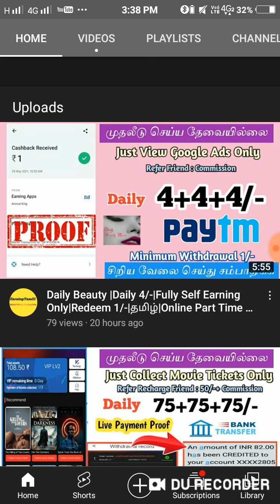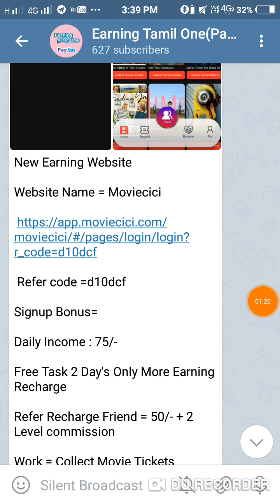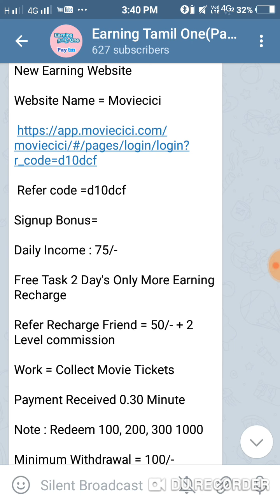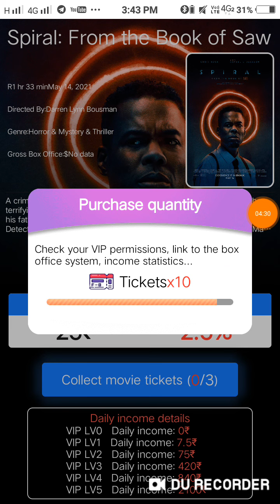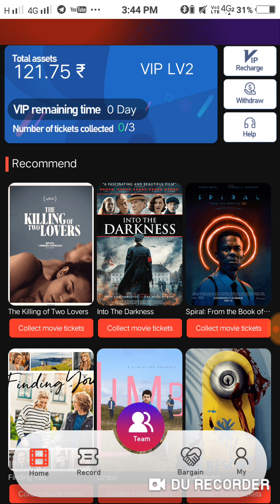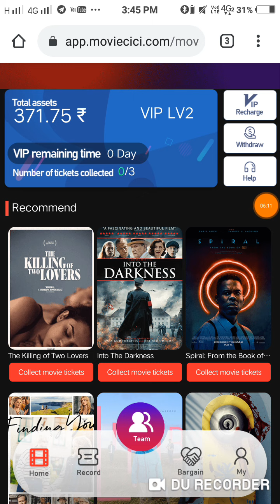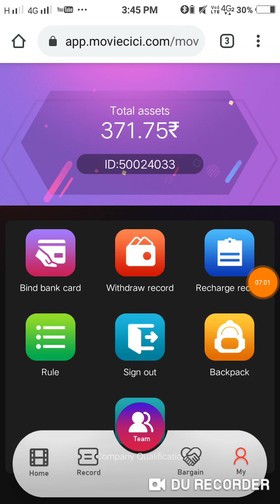Moviecici |Daily 75/- |Live 3 Payment Proof |Redeem 100/-|தமிழ்|Refer 50+Commission |EarningTamilOne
Refer code :d10dcf

New Power Bank Website

Website Name = 91Marriott

Refer code = 668da642

Daily Income =

Refer Friend = 5/- (No Need Investment )

Work = No Task No Work

Directly 🏦 Bank

Demo video link: Coming Soon

Website Name = Big World

Refer code =E4fSkRKy

Daily Check 5/-

Daily Income : Unlimited

Refer Friend = 10+ 3 Level High commission

Work = Play Games

Payment Received 0.30 Minute

Note : Play Games Redeem Your Money

Directly Bank 🏦 Transfer